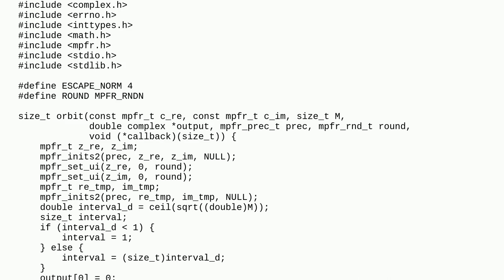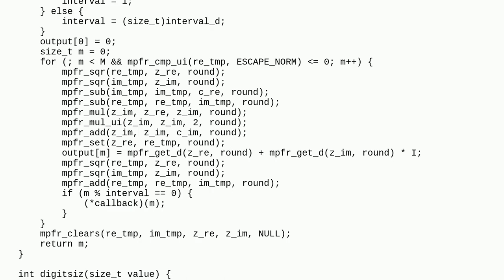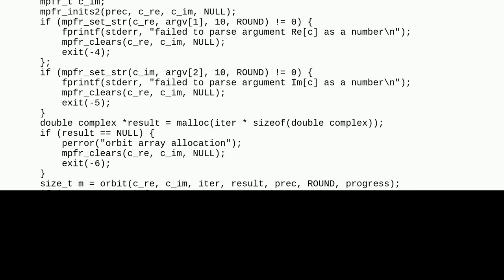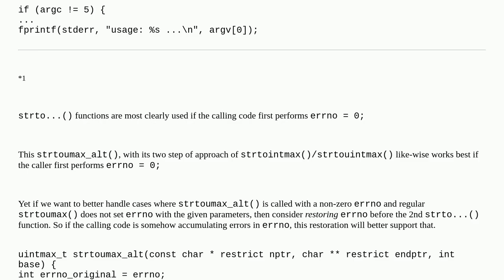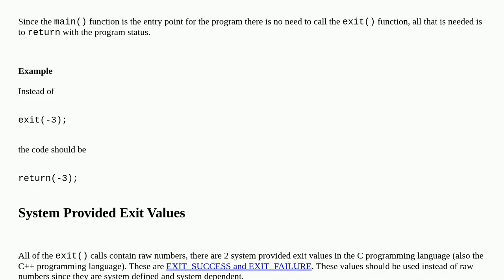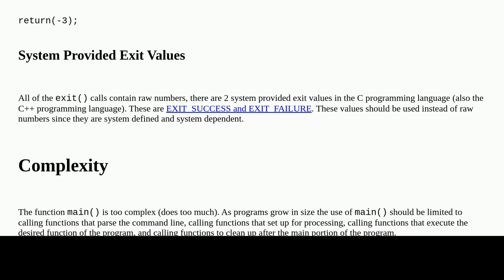Codereview: A simple CLI arbitrary-precision Mandelbrot set calculator (for a single point)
A simple CLI arbitrary-precision Mandelbrot set calculator (for a single point)

A special thanks goes out to the community

  c console complex-numbers